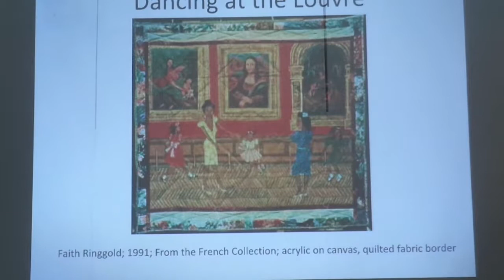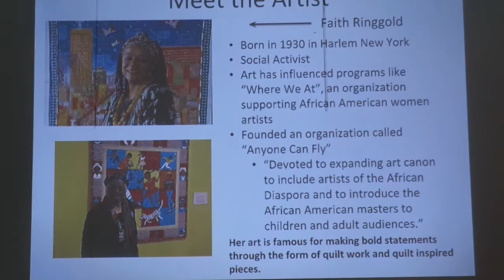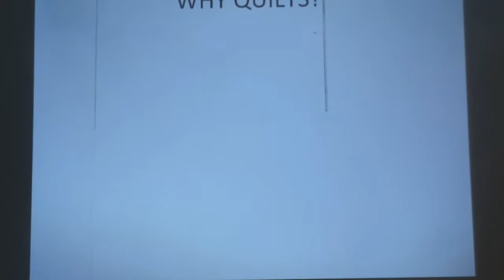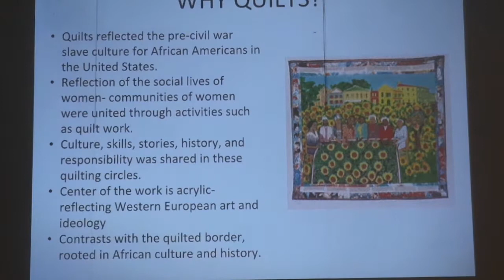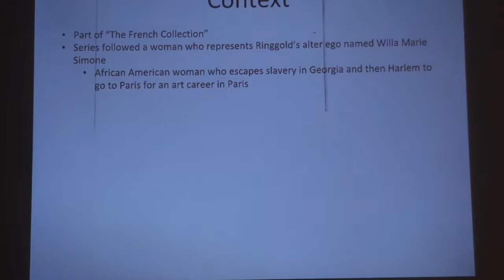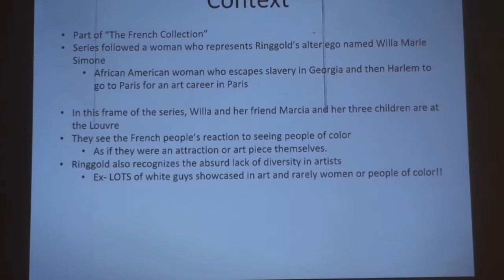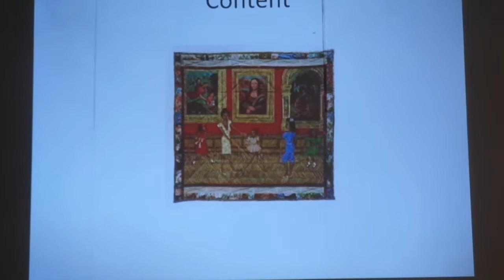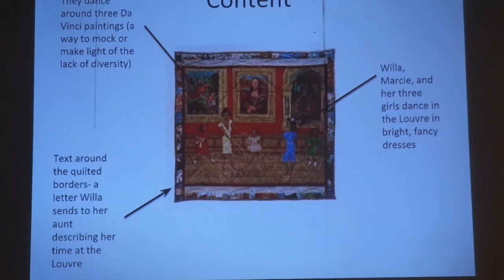Dancing in the Louvre - AP Art History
Dancing in the Louvre (From the French collection)
Faith Ringgold
Acrylic on canvas with fabric boarders
1991